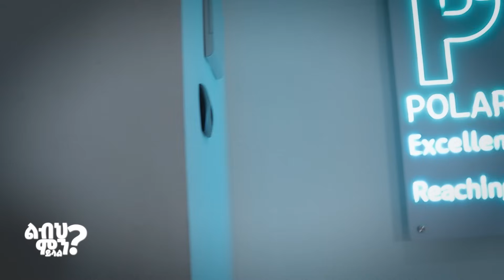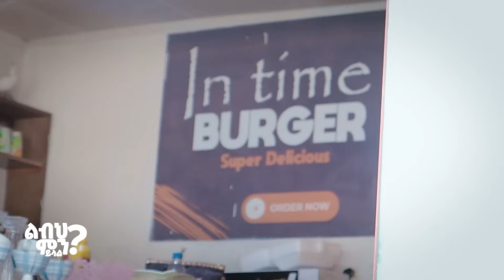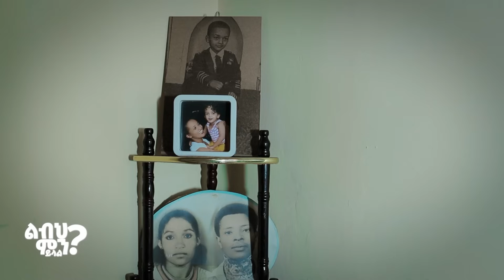የትውልዶች እንቆቅልሽ - ሁሉም የሰው ልጅ ሊያየው የሚገባ - ልብህ ምን ይላል? - Impact Documentary - Ashenafi Taye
Books By Ashenafi Taye: